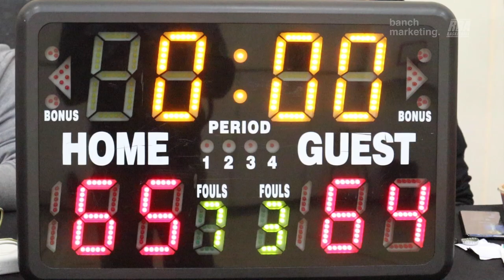2023 Vancouver Spring Competitive League - Tune Squad and Wolves - RBL